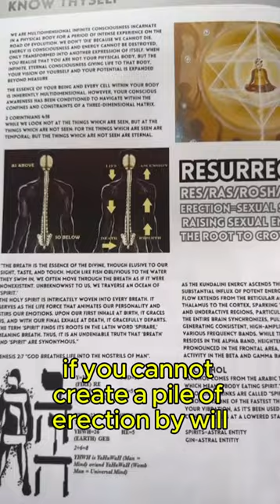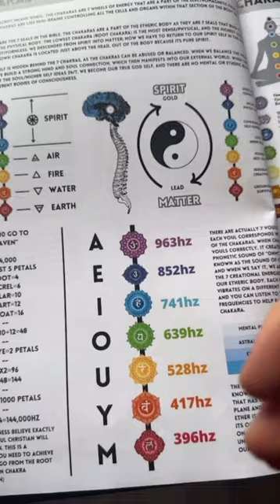Goosebumps - Your Brain 🧠is Hemisync / Alpha State